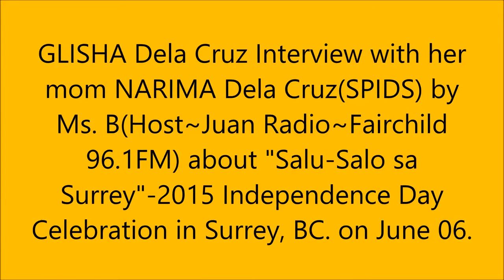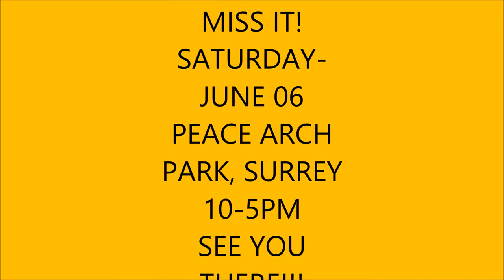Glisha Dela Cruz Interview with her mom Narima Dela Cruz(SPIDS)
Glisha Dela Cruz a singer, performer, student, and young advocate of arts, theater, and music in British Columbia Canada was interviewed with her mom by Ms. B(host of Juan Radio program of Fairchild Radio 96.1FM)